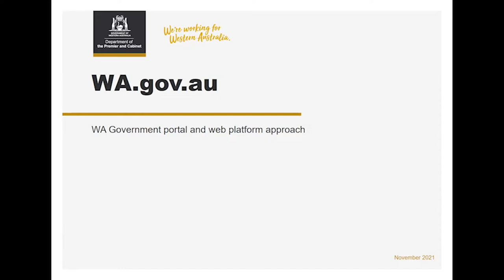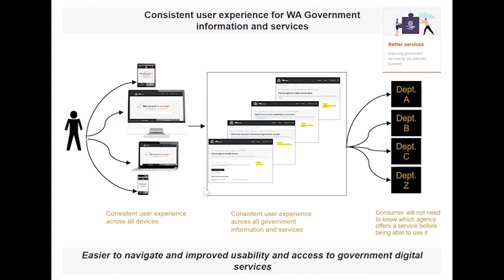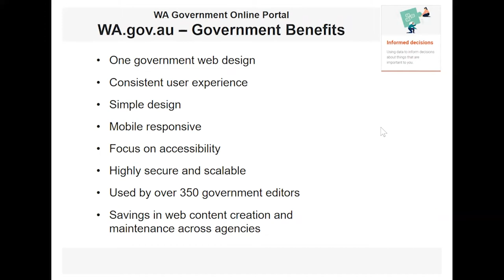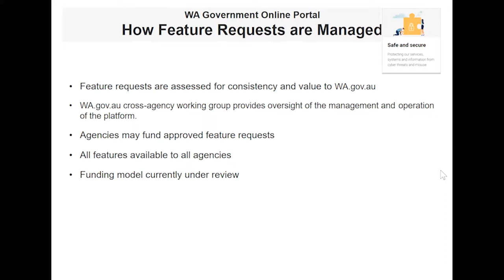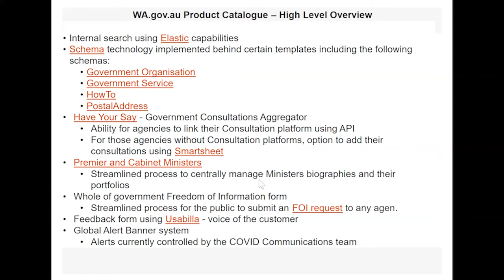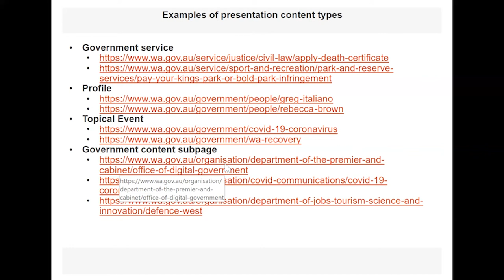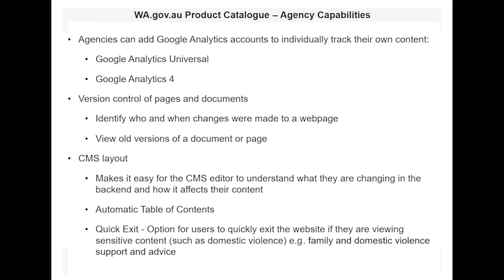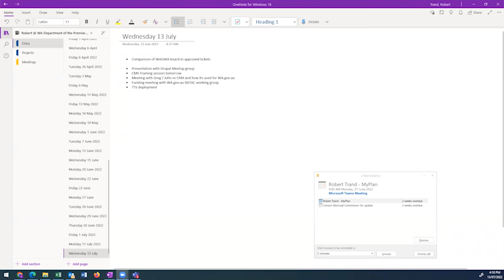WA Government Portal and web platform approach - Melbourne Meetup Talks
Presenter - Robert Trand, Office of Digital Government, WA